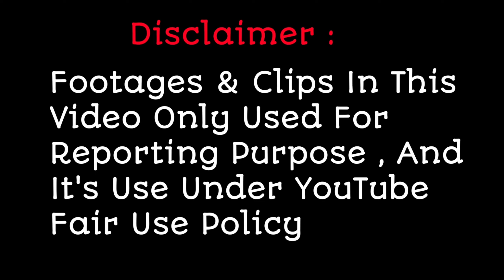Sayisha और Pawandeep का Grand Premier Episode मे एक बहुत ही Rocking Performance | Superstar Singer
Sayisha Gupta और Pawandeep Rajan का Grand Premier Episode मे एक बहुत ही Rocking Performance | Superstar Singer